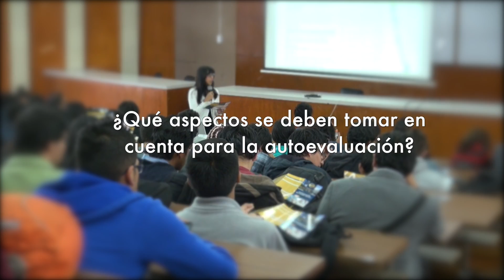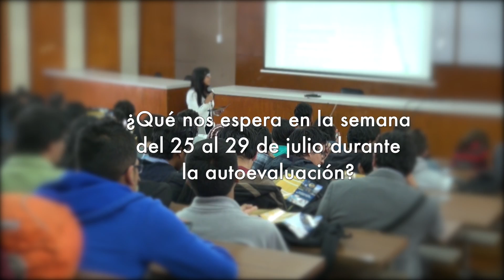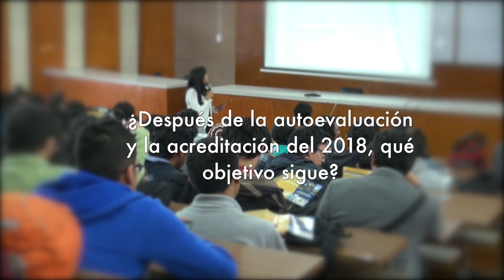¿Por qué es importante el proceso de acreditación?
Conoce más a fondo de qué se trata el proceso de autoevaluación. La autoevaluación institucional 2016 es el primer paso a seguir en torno a un objetivo regional que busca colocar a nuestra institución dentro de las 100 mejores universidades de América Latina en el año 2021 o antes.  La semana de autoevaluación institucional será del 25 al 29 de julio de 2016, con el acompañamiento del CEAACES, hasta que llegue dicha semana la comunidad politécnica se mantendrá trabajando permanente capacitándose y recopilando la mayor cantidad de información requerida.